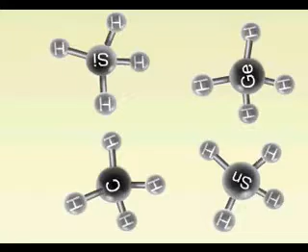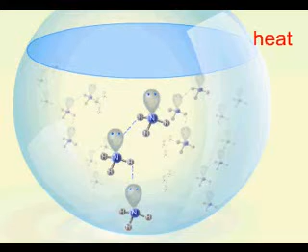Pikat e vlimit të hidrureve - Boiling points of hydrides